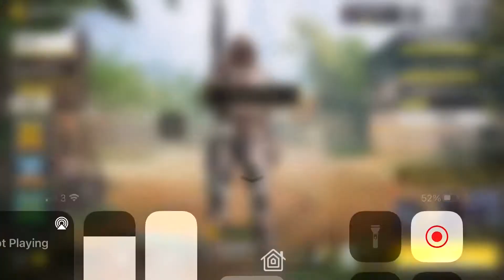Call of duty gun fight